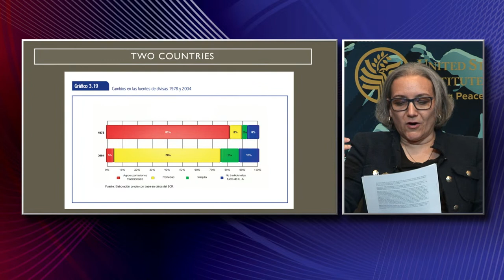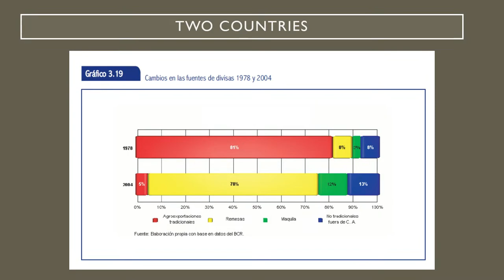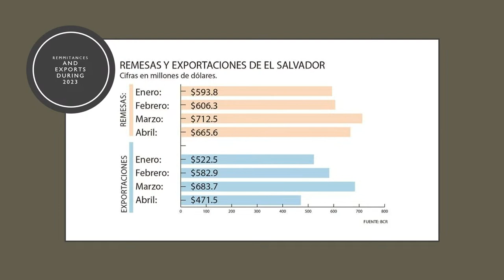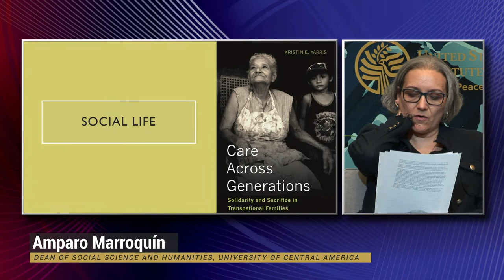The Role and Influence of Latin American Diasporas in the Hemisphere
Across the United States, Latin American diaspora communities have played diverse and important roles in influencing the future of their homelands. While much attention is focused on the way that diasporas can directly support democratic strengthening and movements in their countries of origin, there are a myriad of ways that these communities can defy notions of distance and belonging to successfully mobilize for economic, cultural and political change back home.

On May 31, USIP hosted a conversation with experts and members of local Latin American and Caribbean diaspora communities as they reflected on their relationship with home and the way that their work — and the work of their communities — has or has not been a productive voice for development and democracy. This conversation highlighted both challenges for diaspora communities as well as examples of their successful mobilization as a force for positive change back home.

Speakers:

Keith Mines, introductory remarks
Director, Latin America Program, U.S. Institute of Peace

Sandra Duval (Haiti)
Educator, KonekPlus

Amparo Marroquín (El Salvador)
Dean of Social Science and Humanities, University of Central America

Rosalia Miller (Nicaragua)
President, Nicaragua Freedom Coalition

Hernando Viveros Cabezas (Colombia)
Commissioner, Commission on Latino Community Development

José Luis Sanz, moderator
Editor, El Faro in English